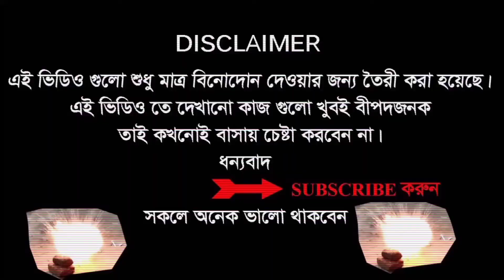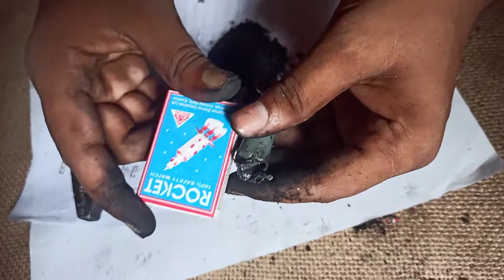নতুন পদ্ধতিতে, নষ্ট পেন্সিল ব্যাটারী দিয়ে বোম তৈরি কর!! Make a bomb using damage pencil battery.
বন্ধুরা, কেমন আছো? আশা করি অনেক অনেক ভালো আছো। তোমাদের দোয়ায় আমি ও অনেক ভালো আছি। আমার চ্যানেলে ভিজিট করার জন্য তোমাদের অসংখ্য ধন্যবাদ। আমার চ্যানেলটি কে সাবক্রাইব করে আমার পাশে থাকার অনুরোধ রইলো। তোমরা আমার চ্যানেলের একজন পরিবারের সদস্য। তোমাদের ইচ্ছা অনুযায়ী আমার চ্যানেলে ভিডিও আপলোড করবো।

ধন্যবাদ বন্ধুরা

matchstick firecracker,
diwali cracker,
cracker,
matchstick bomb,
matchstick,
matchsticks,
match stick cracker,
crackers,
matchstick tricks,
matchstick cracker,
matchstick cracker dominos,
firecracker,
how to make matchstick bomb,
match cracker,
matchstick art,
matchstick fire,
match crackers,
matchstick men,
matchstick life hacks,
diy fire crackers using matchstick,
matchstick bomb tricks,
cool matchstick tricksmatchstick firecracker,
crackers,
matchsticks,
diwali crackers,
crackers experiment in hindi,
matchstick bomb,
match stick cracker,
how to make crackers,
matchstick life hacks,
how to make crackers with paper,
how to make crackers rocket,
how to make crackers from matchsticks,
diwali cracker,
matchstick experiment in hindi,
fire cracker,
cracker,
crackers video,
how to make crackers gun,
crackers stash in hindi,
fire crackers

. Money Magic Trick
The currency Magic Trick
3, Rope Magic Trick
4, vanish Magic trick
5, card magic
6, card magic vanish
7, Magic prank
8,water vanish magic
9,coin magic trick
10,match box magic
11,fire magic
12,card height magic
13,paper magic
14,rubber magic etc.
15.bottle Magic